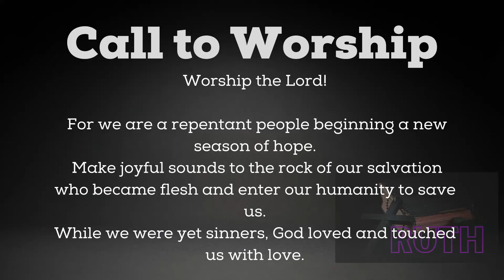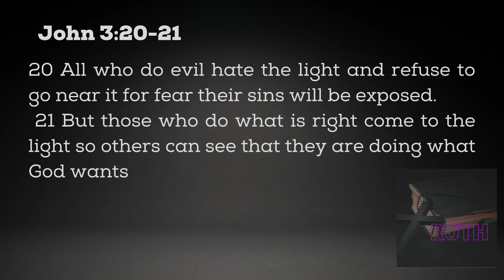The Simple Truth for a Blessed Life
The Gospel is simple, let's not complicate it. The book of John 3 shows Jesus answering Nicodemus with a simple answer. The problem is when we try to complete God's words we remove the simple Good News and turn it into legalistic news. The simple truth is all we need and that is God Love you.

Point 1: God Love Saved
Point 2: God Love Deliver us from Evil.

Scripture: John 3:14-21 NLT